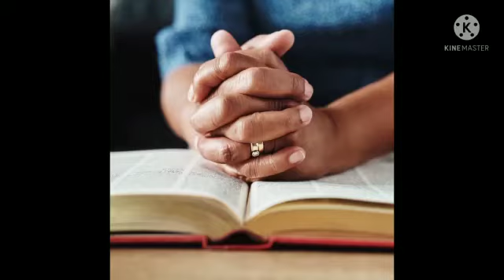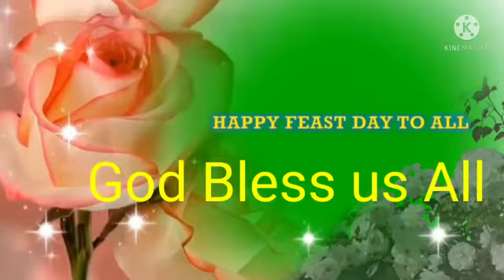St.Thomas Feast Celebration, St.Thomas Nursery and Primary School, Santhome